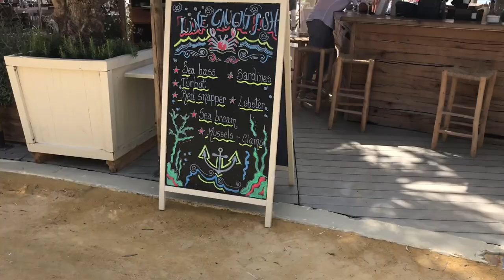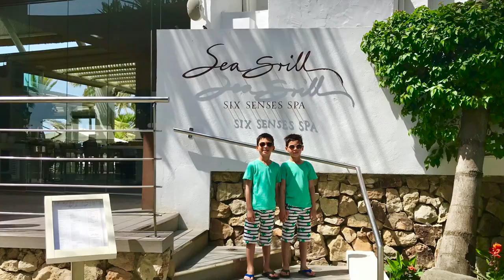The2Woodies - SPAIN: PUENTE ROMANO HOTEL BEACH and POOLS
Carter and Tucker explore the Puente Romano Hotel to find the beach and the pools.